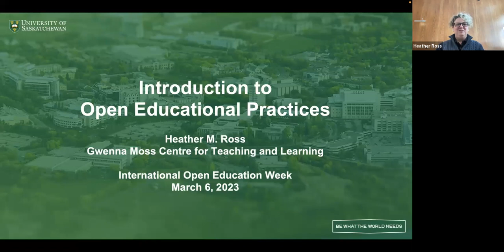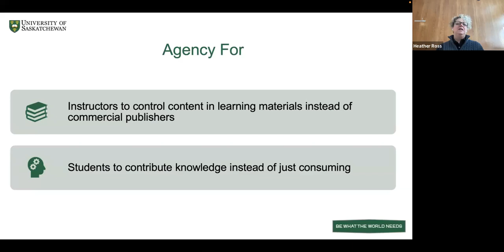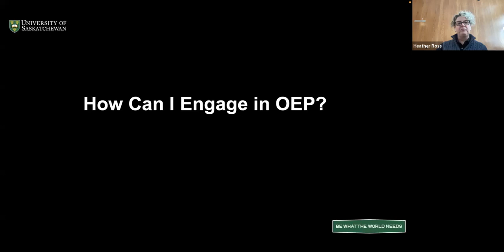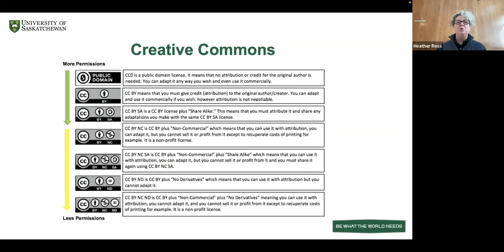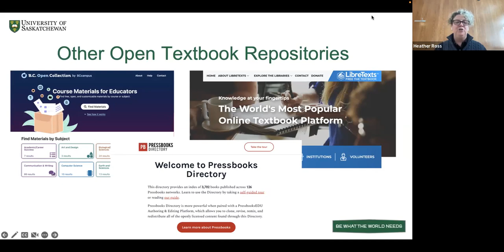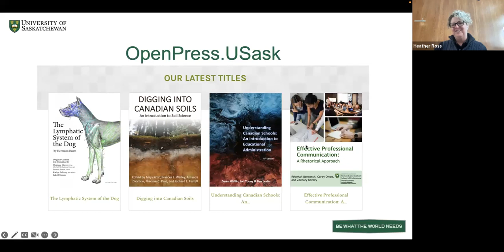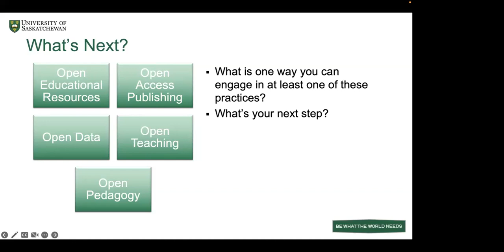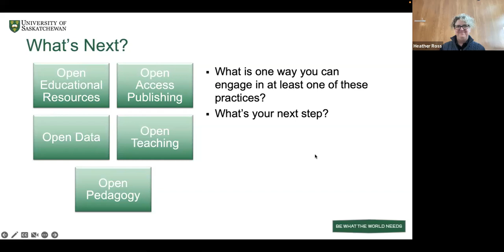Introduction to Open Educational Practices (Open Education Week 2023)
This Open Education Week 2023 session provided attendees with an introduction to the various aspects of open educational practices (OEP), including open educational resources (OER) and open pedagogy, and how to begin engaging with them in teaching and learning.